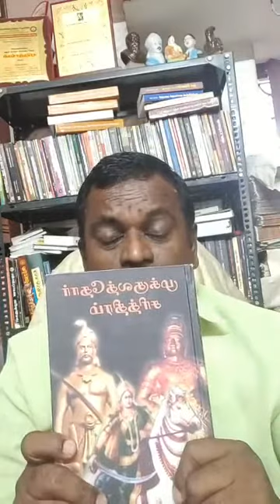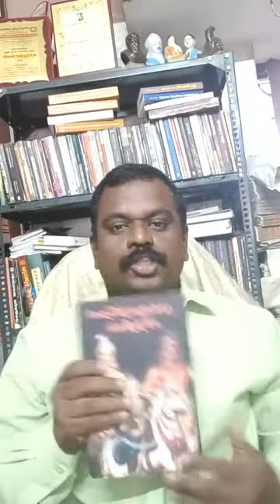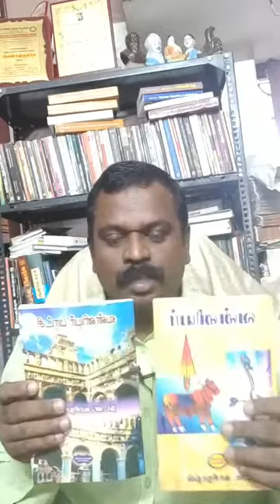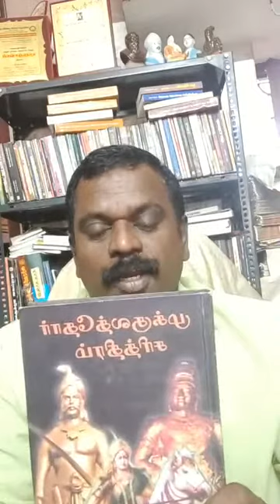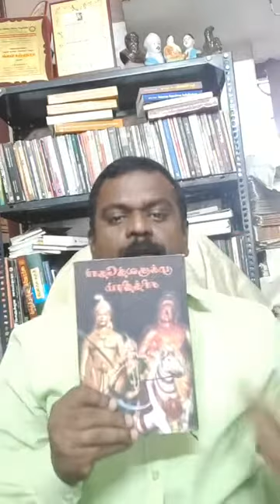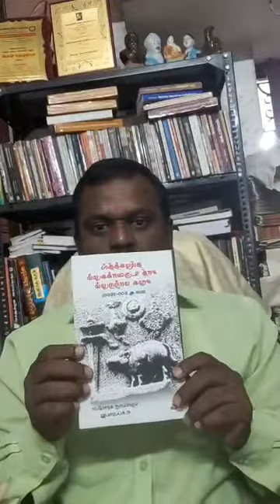Paraiyar history | பறையர் வரலாறு | மறைக்கப்பட்ட ஆதித்தமிழர் வரலாறு -3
முக்குலத்தோர் என்று சொல்லக்கூடிய சகத்தமிழ்க்குடியான.கள்ளர்,மறவர்,அகமுடையார்களுக்கும் ஆதித்தமிழர்களான பறையர்களுக்கும் உள்ள பண்பாட்டு உறவை விளக்கமாக எடுத்துரைக்கிறார் சேலத்து இமயம் அண்ணன் சேனாதிபதி ஜெ.மு.இமயவரம்பன் அவர்கள் ...

புத்தகத்தின் பெயர் -
🔰 முக்குலதோர் சரித்திரம் 🔰